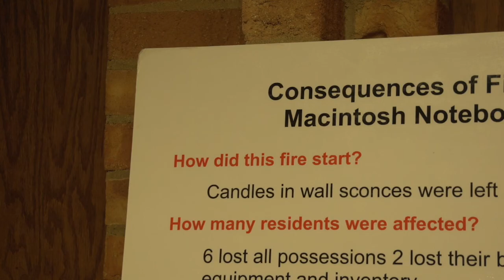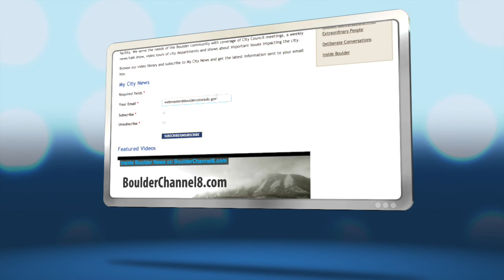Inside Boulder News - August 22, 2014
This week on Inside Boulder News: After 15 months of construction, Arapahoe Avenue opens to traffic in both directions between Folsom and 15th streets; Boulder-Fire Rescue helps keep students safe as a new school year begins; and pool area enhancements are the focus for the North Boulder Recreation Center’s annual maintenance shutdown.